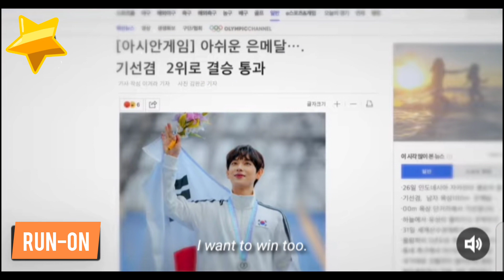January Favourites 2021 ❤️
Hey Guys 😍

In this video I Share all of My January Favourites (Products, Beauty, Food, Moments, Songa & Movies)

January Favourites:
Products
1.Ceramic Bowl

2. Small Serving Bowl

3. Mini Gorilla Tripod for Vlogging